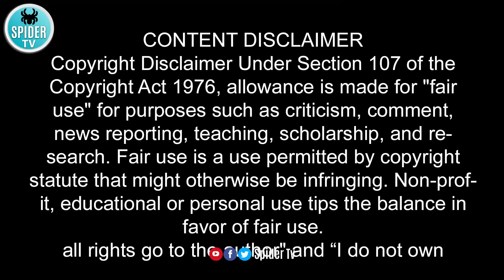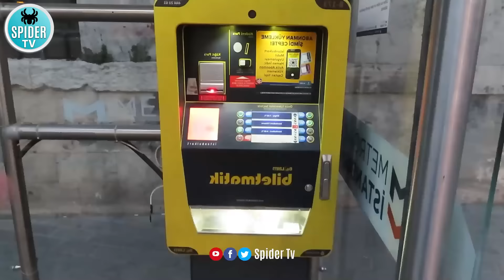Travel To Turkey | turkey History Documentary in Urdu And Hindi | Spider Tv | ترکی کی سیر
Turkey Country in Asia And Europe, Turkey, officially the Republic of Turkey, is a transcontinental country located mainly on the Anatolian Peninsula in Western Asia, with a smaller portion on the Balkan Peninsula in Southeastern Europe,

In this video Today I will show you
Turkey The Ultimate Travel Guide Best Places to Visit | Discover Fantastic Things to Do | Places to Go | Top Attractions

Travel To Turkey Timestamps
0:00 starting
0:09 Intro
1:39 Turkey Country
2:04 Largest City
2:09 Map
2:29 languages
2:59 Area
3:08 Population
3:13 Biggest Victory Of Erdogan Turkey
3:50 Erdoğan Model
4:05 Turkish Air
4:31 Currency
4:42 tourist
5:18 Turkish Drama
6:30  History
7:00 Oghuz Khan
8:25 House of Virgin Mary
8:30 Constantinople
10:15 Hagia Sophia
15:40 The Blue Mosque
15:52 Top Tourist Attractions
16:24 Cappadocia
17:07 Economy
17:26 Capital: Ankara
17:43 Bursa
18:31 Ephesus
18:44 Topkapi Palace Museum
19:07 Pamukkale
19:36 Soumela Monastery
19:52 Mount Nemrut
21:07 Aspendos
21:19 Cruising the Mediterranean
21:40 Cuisine
22:36 Culture
22:43 Ölüdeniz
23:06 Antalya
23:23 Saudi and Turk
25:30 ending

Travel To Turkey | Full History Documentary About turkey in Urdu & Hindi | Spider Tv | ترکی کی سیر